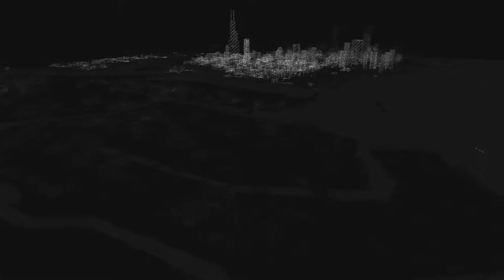Watch Dogs | Walkthrough Gameplay Part 6 | No Commentary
Sixth part of the Watch Dogs Walkthrough on PS4 with no commentary.